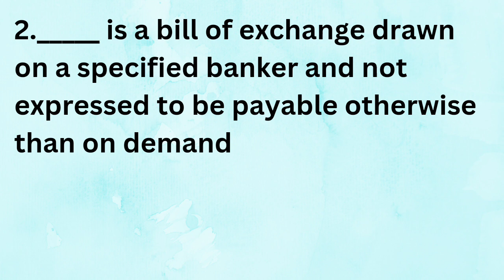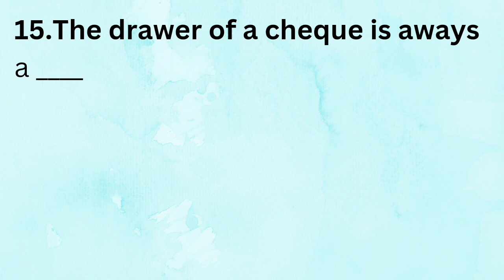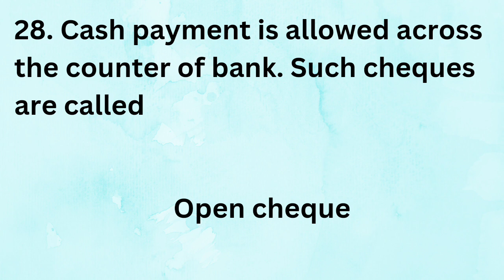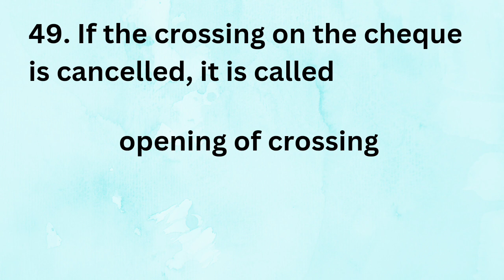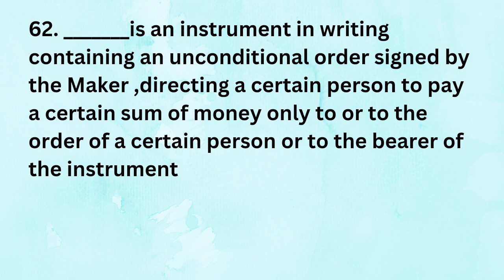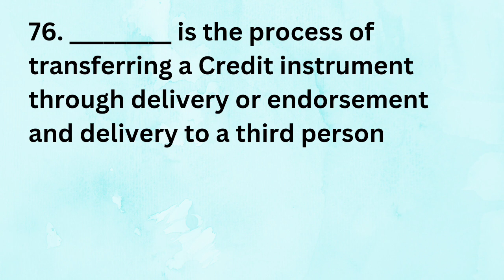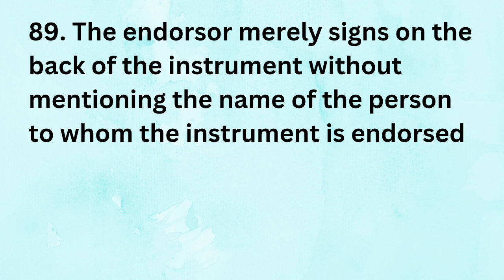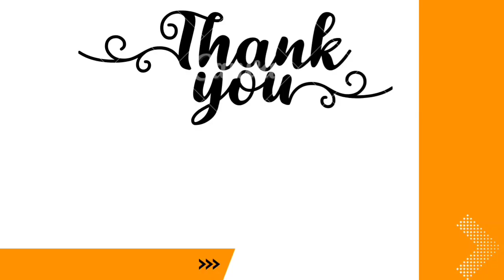|CSEB EXAM|BANKING|Cheque, promissory note, bill of exchange, endorsement revision|Mock Test|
CSEB EXAM Preparation